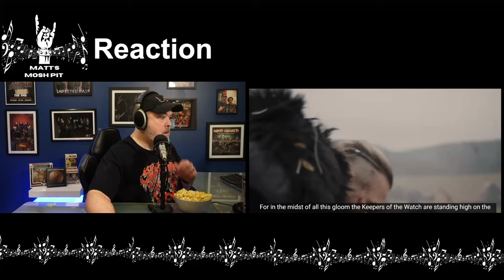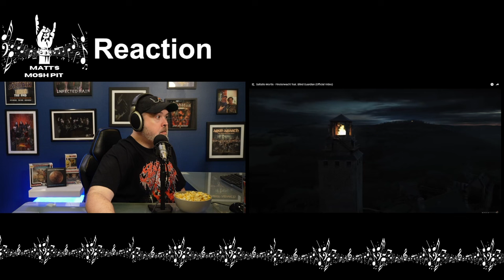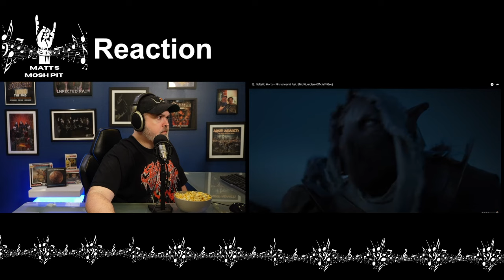Matt watches Finsterwacht ft. BLIND GUARDIAN by SALTATIO MORTIS for the FIRST TIME!!!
ABOUT ME: This is my open-minded exploration into the world of Music. I am a huge music fan, who loves to listen and learn about music in just about all genres. This channel's goal is to feature Music Reactions, Music News Commentary, New Music Reviews, Concert Vlogs, Band Interviews and much more.